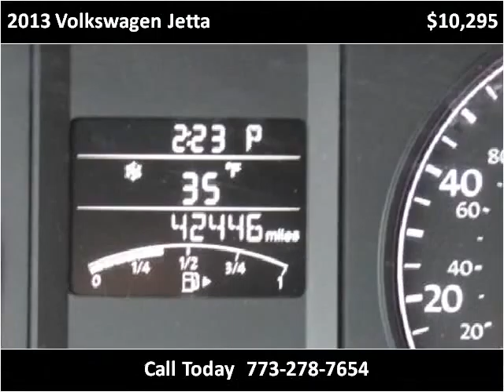2013 Volkswagen Jetta Used Cars Chicago, Burbank IL